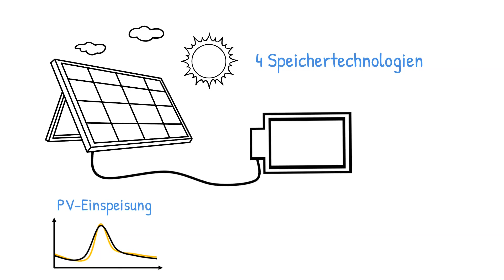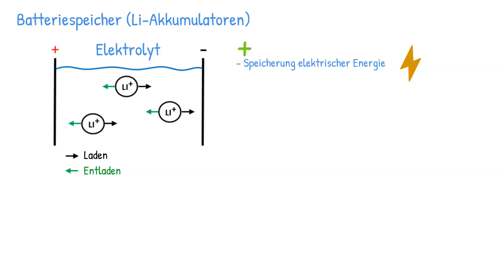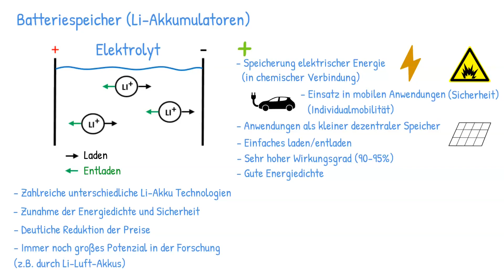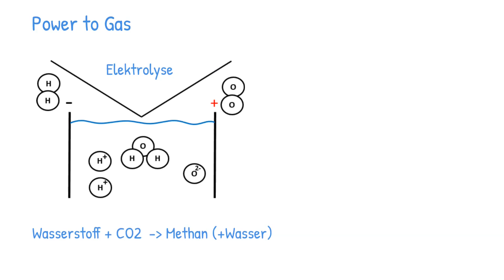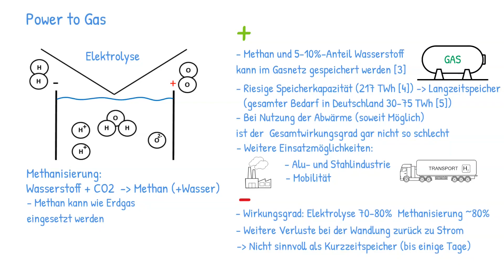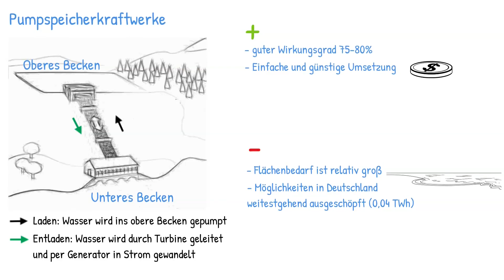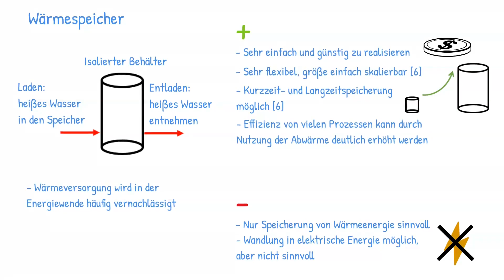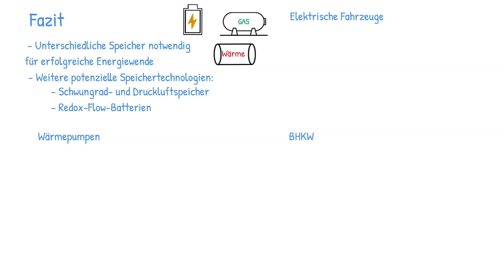Mit diesen Speichertechnologien gelingt die Energiewende!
Speicher sind ein zentrales Element der Energiewende, um die wetterabhängige Einspeisung der erneuerbaren Erzeugung auszugleichen. In diesem Video schauen wir uns 4 Speichertechnologien an, die dabei teilweise schon eine Rolle spielen und in Zukunft wohl alle eine zentrale Rolle spielen werden.

Ihr erfahrt zudem, in welchen Bereichen diese Speicher eingesetzt werden und was ihre Vor- und Nachteile sind.

Quellen:
[1] Li-Akku Preise:

[4] Speicherpotential des deutschen Gasnetzes
Sterner, M. ; Stadler, Ingo (Hrsg.): Energiespeicher - Bedarf, Technologien, Integration. Springer Vieweg, 2014

[5] Studie Speicherbedarf in Deutschland
Breyer, C. ; Rieke, S. ; Sterner, M. ; Schmid, J.: Hybrid PVWind-Renewable Power Methane Plants - An Economic Outlook. In: Proceedings of 6th International Renewable Energy Storage Conference (IRES 2011), 2011

Kapitel Übersicht:
00:00 Einleitung Speichertechnologien
00:29 Technologie 1
03:00 Technologie 2
04:57 Technologie 3
05:59 Technologie 4